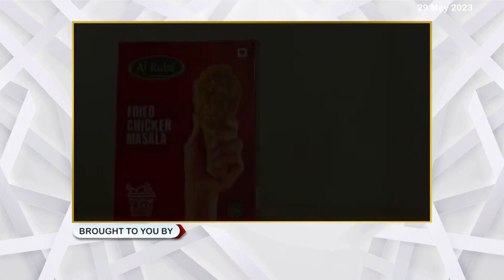ഡി വൈ എഫ് ഐ മധൂര്‍ പഞ്ചായത്ത് ഓഫീസിലേക്ക് പ്രതിഷേധ മാര്‍ച്ച് നടത്തി.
ഡി വൈ എഫ് ഐ മധൂര്‍ ആര്‍ ഡി നഗര്‍ ലോക്കല്‍ കമ്മിറ്റികളുടെ നേതൃത്വത്തില്‍ മധൂര്‍ പഞ്ചായത്ത് ഓഫീസിലേക്ക് പ്രതിഷേധ മാര്‍ച്ച് നടത്തി.